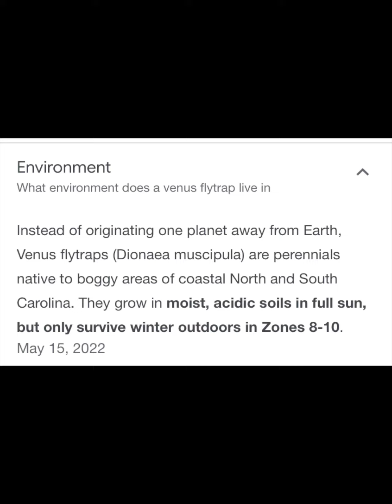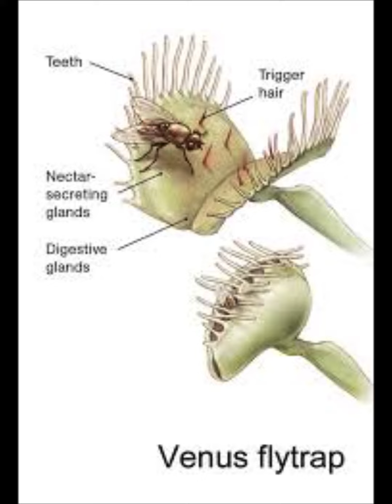Venus Fly Trap